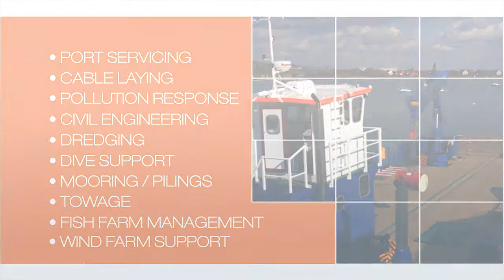Meercat Workboats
We produced several corporate videos for Meercat Workboats to use on their website, at exhibitions and events such as the Southampton Boat Show. Based on the south coast of the UK, Meercat Workboats are a world leading builder of high quality road-transportable workboats.